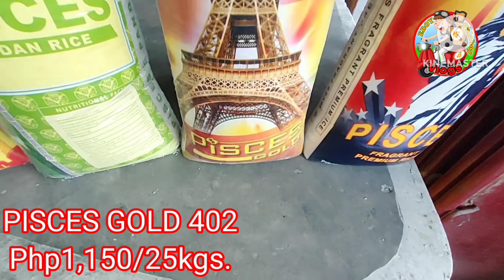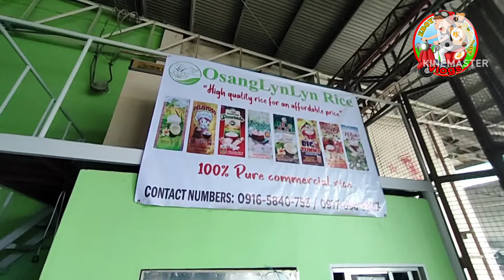TARA NA SA BULACAN MARCH 7, 2024 INTERCITY/GOLDEN CITY RICE PRICE UPDATES BOCAUE BULACAN